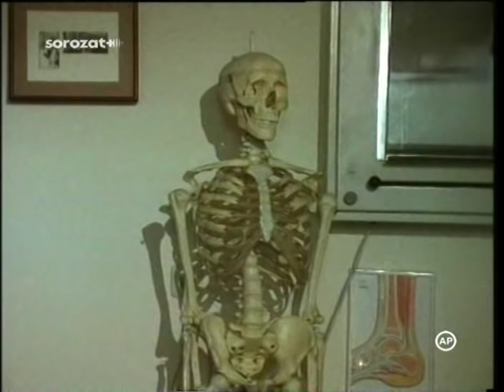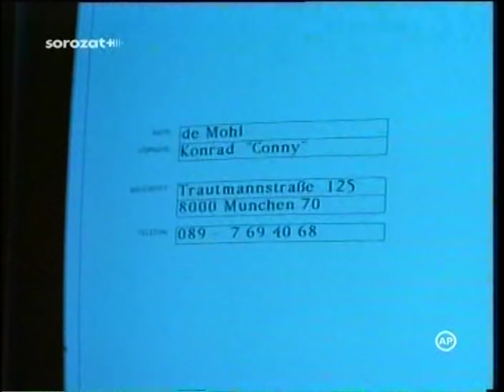Derrick - Éjszakai őrjárat - Nachtstreife (1987)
Derrick - Német (NSZK) bűnügyi filmsorozat.

A főszerepben:
Willy Berger - Willy Schäfer - Szersén Gyula.